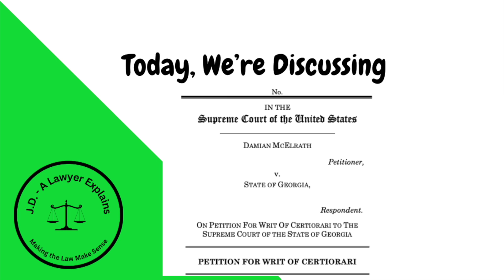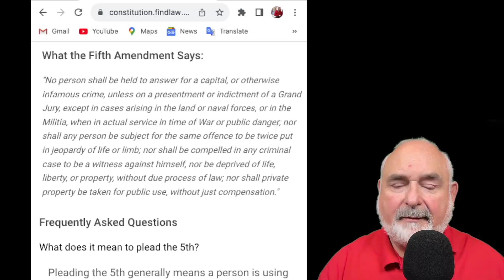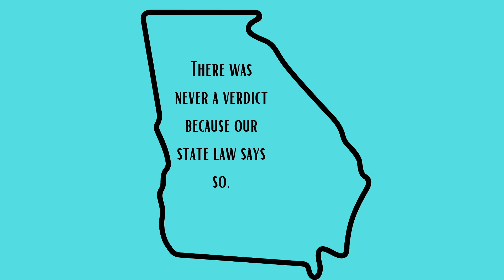Georgia Doesn't Think Double Jeopardy Applies When They Don't Understand the Verdict (Nope!)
SCOTUS has a first of its kind case in 230 years this month.  Can't wait to see how this turns out!